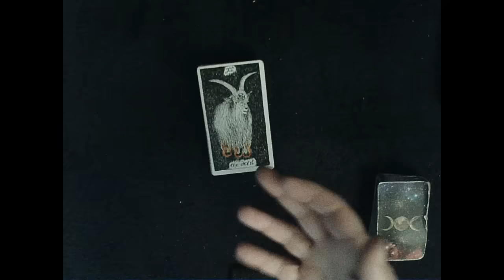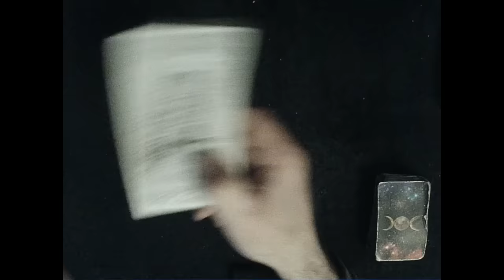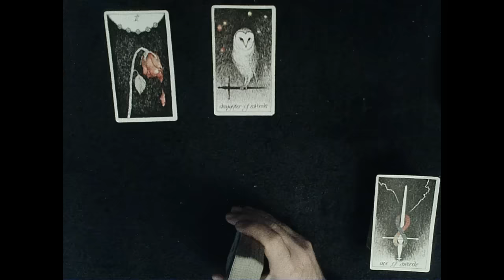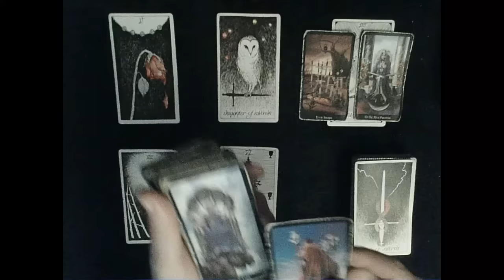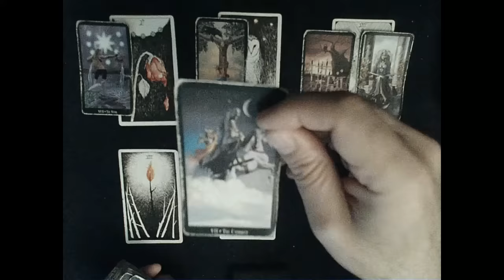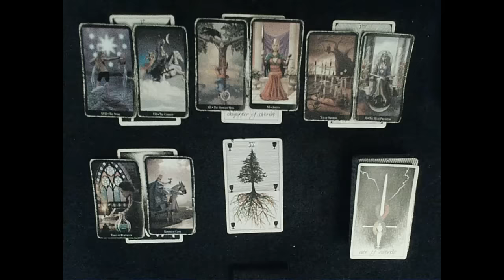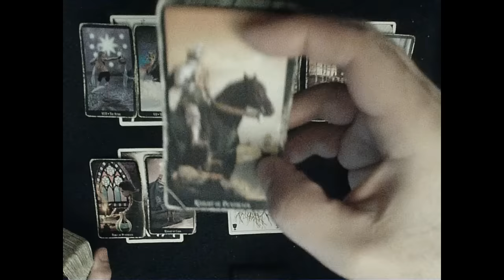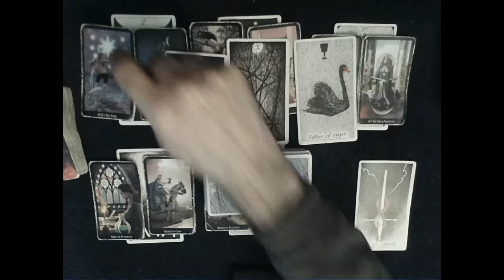April 2024 Overview - A month that brings much needed clarity & some FAST ACTION!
EXTENDED READING: To dive DEEP into how your person feels about you & what happened on their end check out the extended reading